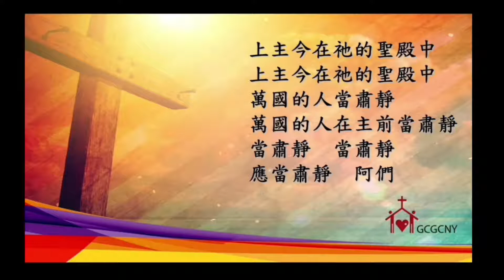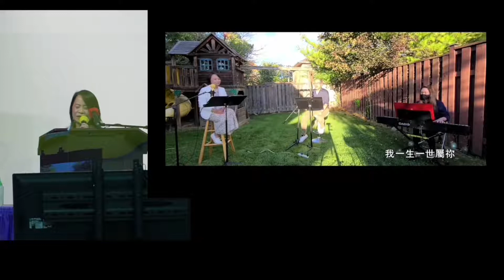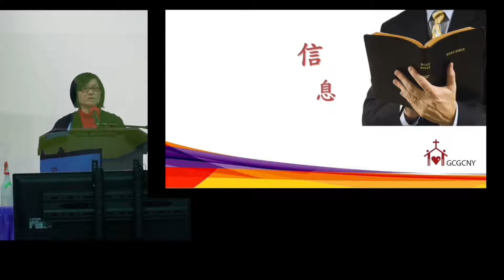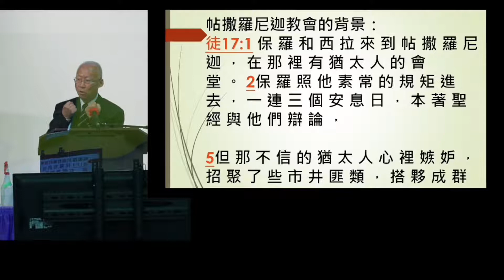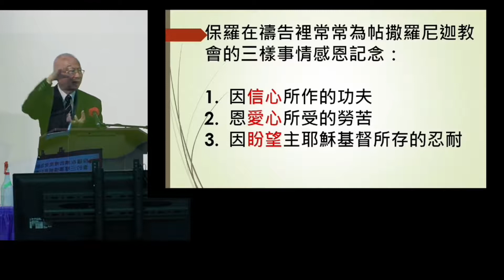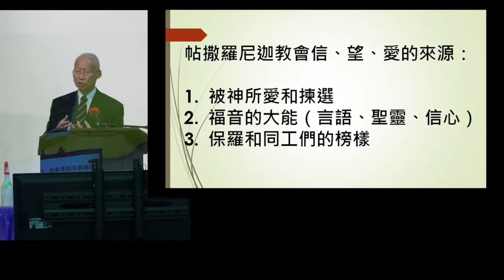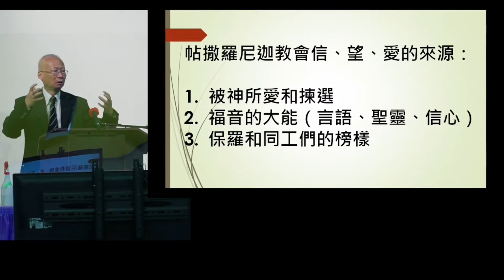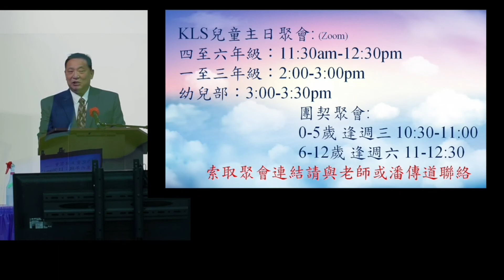主日崇拜(11-21-2021) - 信望愛的教會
主題: 信望愛的教會
經文: 帖撒羅尼迦前書 1: 2-10
講員: 張家齊牧師

1. 帖撒羅尼迦教會的背景

2. 保羅為帖尼羅尼迦教會感謝神的原因： vs 2
   因信心所作的功夫 vs 3
   因愛心所受的勞苦 vs 3
   因盼望主耶穌基督所存的忍耐 vs 3

3. 教會能活出信望愛的原因：
   蒙神所愛和揀選 vs4
   福音的大能（言語、聖靈的大能、充足的信心） vs 5
   效法保羅和西拉的榜樣，也效法了主 vs 5-6

4. 結果：
   成為希臘（馬其頓和亞該亞）所有信主之人的榜樣 vs 7
   主的道被傳揚到各處 vs 8

5. 回應：
為教會和牧者、領袖們祈禱，一方面為教會（三項事情）感謝神，另一方面祈求神加能力給牧者和領袖們，可以成為信徒的榜樣。
教會現已進行實體和網上敬拜，需要更多信徒可以在主日來教會實體敬拜。特別現在有從香港來的信徒和朋友參加實體聚會，希望大家可以來認識他們。所以，請為這件事祈禱，為實體敬拜的安排祈禱、為自己能參與祈禱、為在主日可以參與服事祈禱。